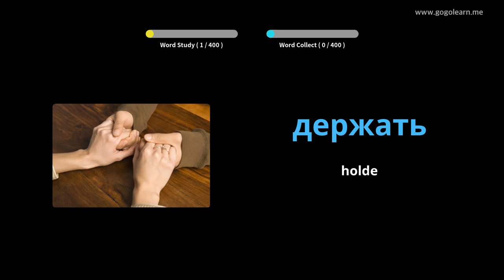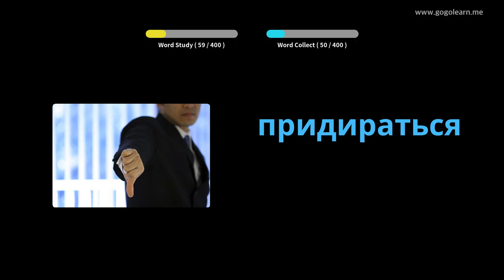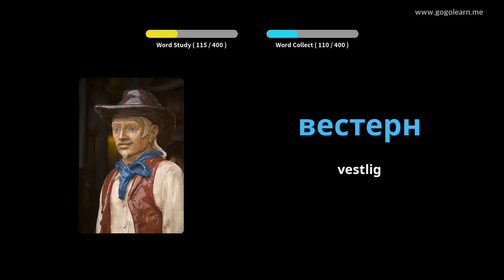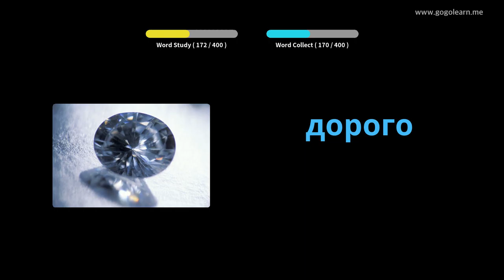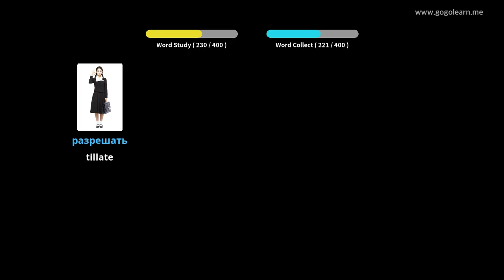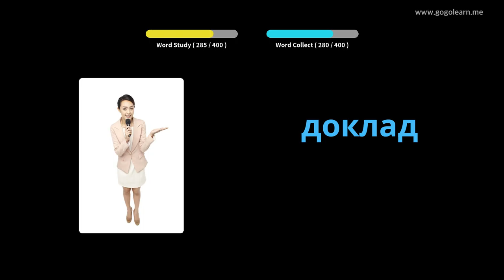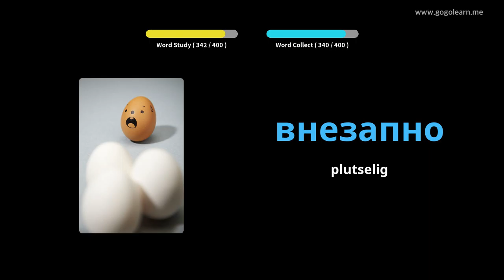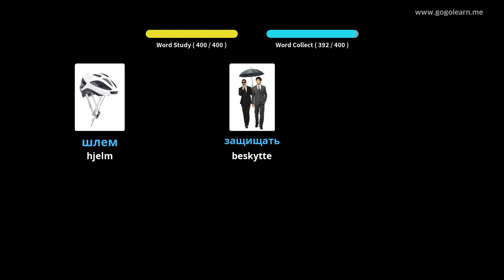Lære Russisk språk Gjennom Bilder |Russisk språk Vokabular Ungdomsskole 2 | Golearn